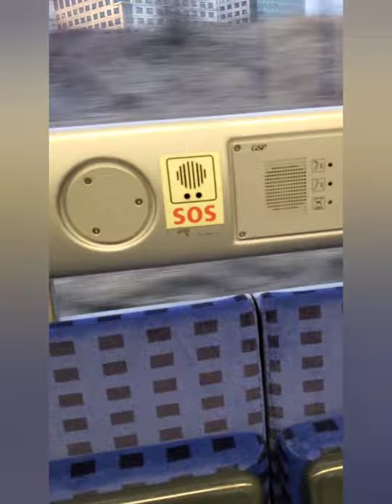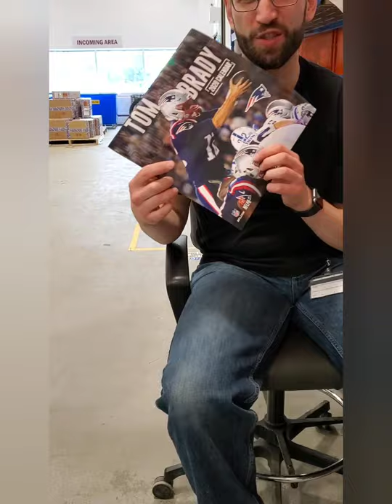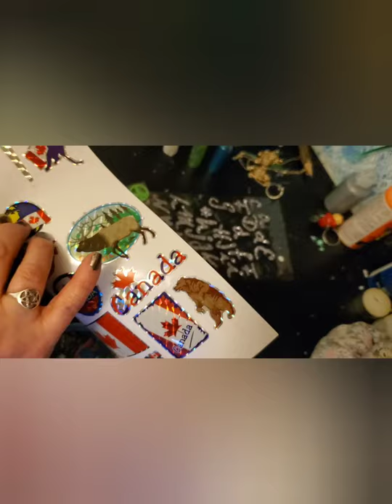Wednesday Mike's Calendar/Crafts